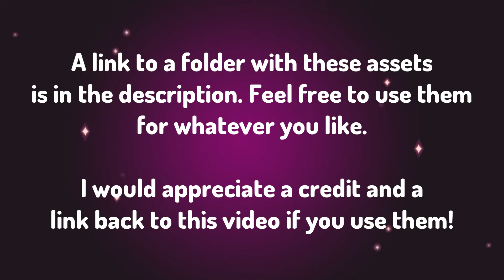Steven Universe The Movie - Textless Trailer & Teaser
I recreated the sections of the trailer and teaser for the SU movie which had the show's logo and any text on them.
So here are the blank endings of the trailer & teaser (the parts that had text), along with clips of the looping animations I made from scratch to be able to replace those sections.

I decided to make a SU Logo Tutorial update for the movie's new logo style, so I thought I might as well make these things too.